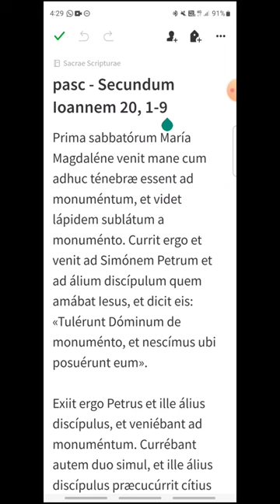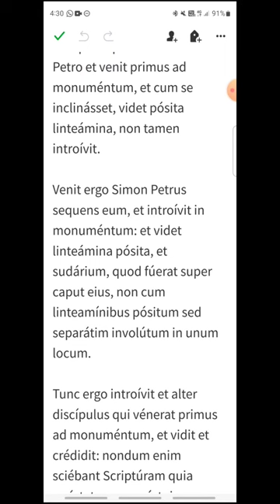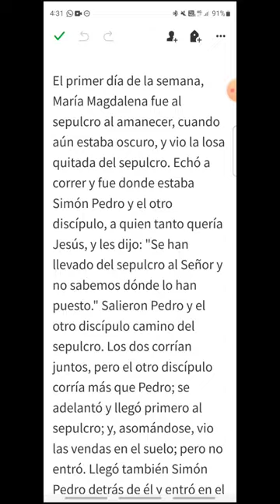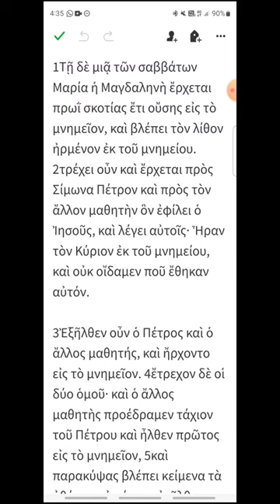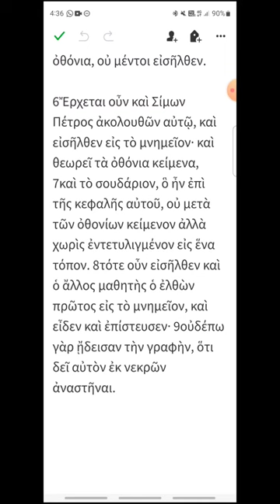pasc - Juan 20, 1-9 - EVANGELIO DEL DÍA en Latín, Español y Griego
DOMINGO DE PASCUA
00:18 Latín
01:41 Español
02:55 Griego